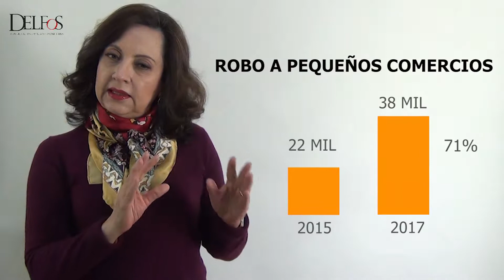Delfos Alerta 03 economía en México a causa de la delincuencia.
La economía de México hoy en día es afectada a causa de la delincuencia e impunidad, miles de PyME son dañadas por el uso de violencia y robo.